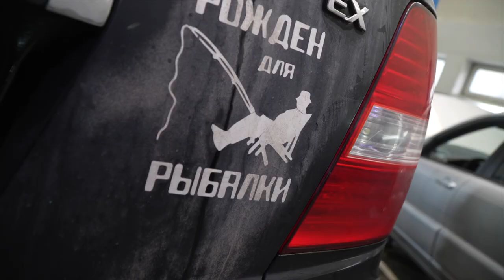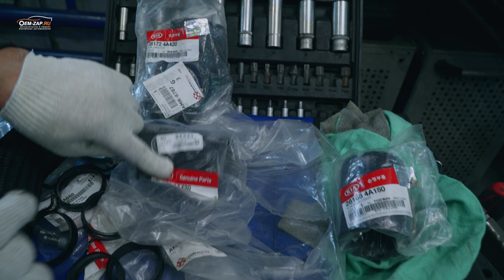Не покупай это, не посмотрев наше видео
Высококачественные силиконовые патрубки, заменители оригинальных, для автомобилей разных марок и поколений.
Очень качественные и дешевые по заявлению производителя - но так ли все прекрасно на самом деле?

Находимся по адресам:

Север
🕘🔛🕗 График работы: с 9 до 20 без выходных.